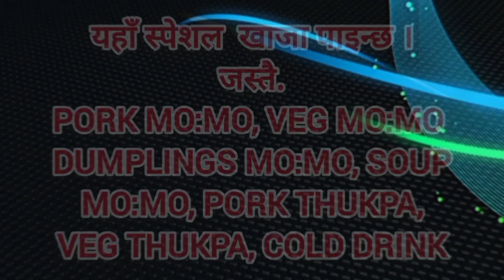Durga Mo:mo Pasal | Dharan-17, Ratna Chowk | Phone number:9819097671..